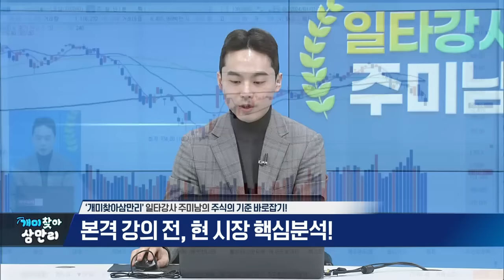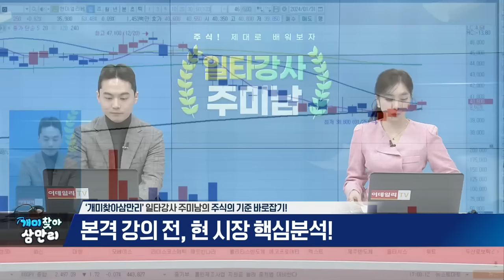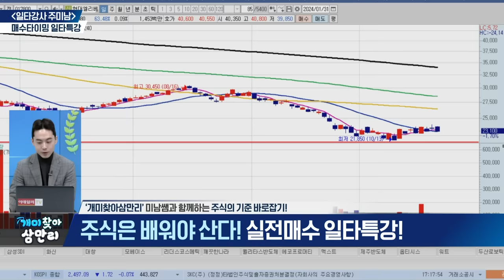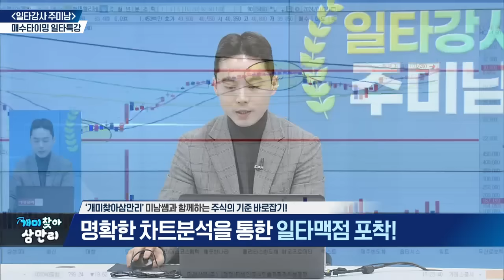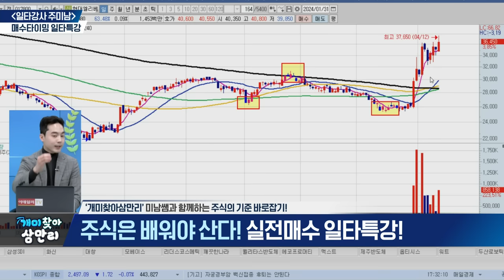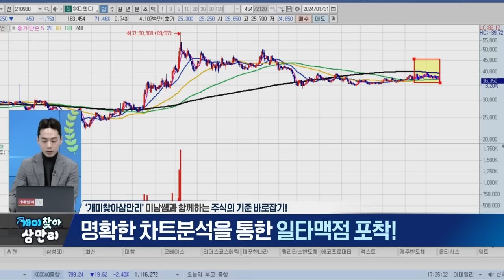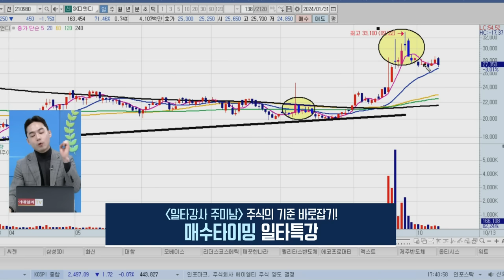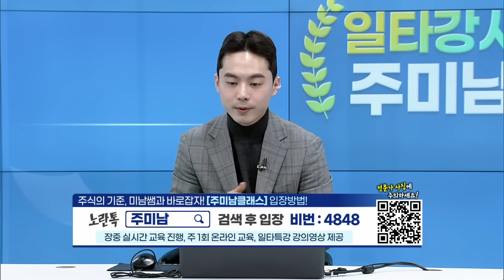개미찾아 삼만리 일타강사 주미남 (20240131)